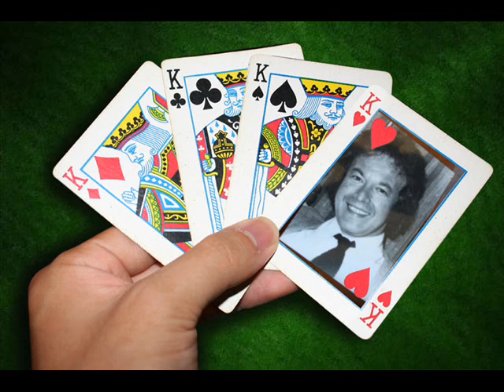THE WANDER OF YOU -MIKE SHAINE VOCALIST